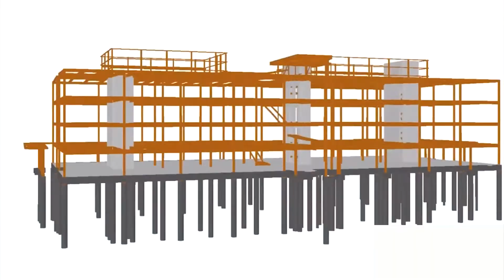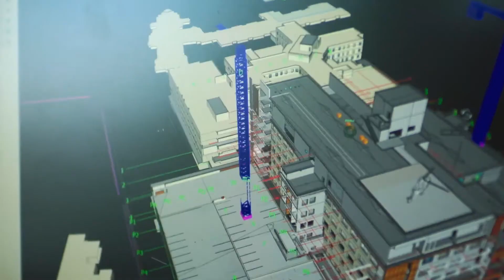Trimble Construction Analytics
Trimble Construction Analytics allows you to tap into Trimble's vast digital ecosystem to gain powerful AI-based insights that help grow your business.